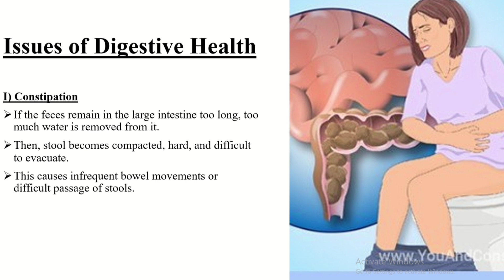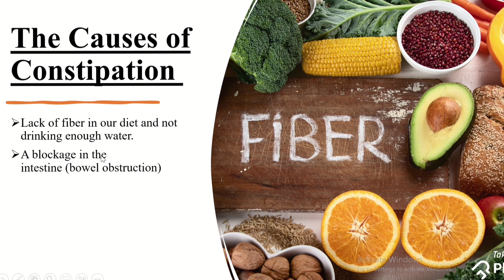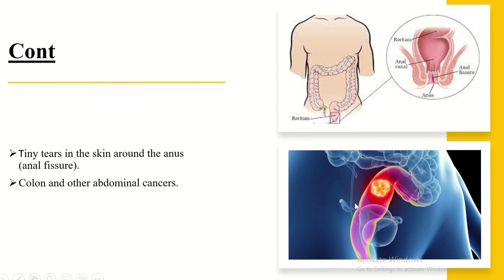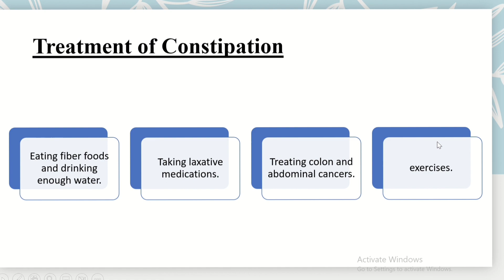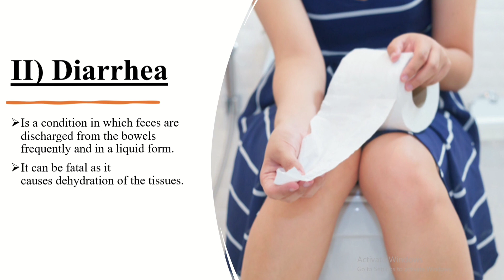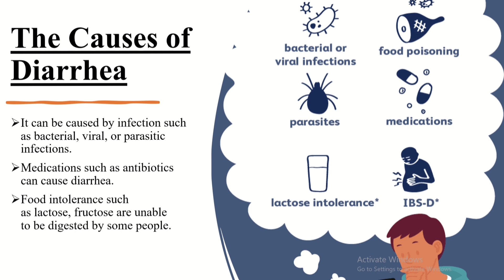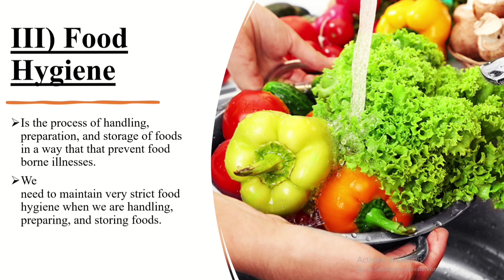Issues of Digestive Health. Grade 9 Biology Lesson.(የምግብ መፍጫ አካላት የጤና እክሎች። የ9ኛ ክፍል ባዮሎጂ ትምህርት።)